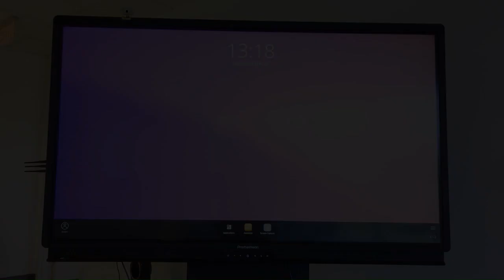¿Cómo utilizar la opción de pantalla en blanco en ActivPanel 9?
Este vídeo demostrará cómo se puede utilizar la opción de pantalla en blanco con el mando a distancia en la ActivPanel 9.